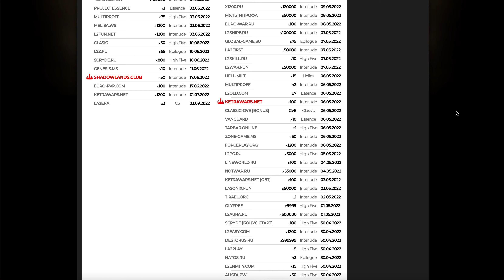Анонсы серверов Lineage 2. Все хроники Lineage 2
Анонсы серверов Lineage 2. Все хроники Lineage 2 . Lineage 2 — это азиатская серийная MMORPG, ставшая очень популярной как в России, так и зарубежом.